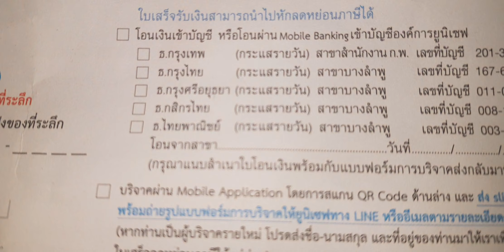Nissan GT-R Nissan Gt.r tomica No.23 tomy 2016 Kids Review